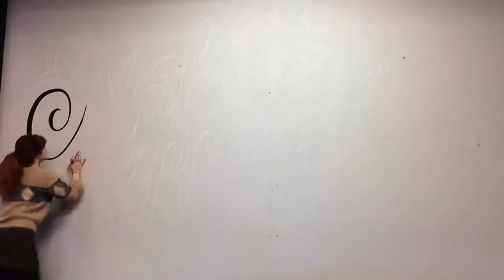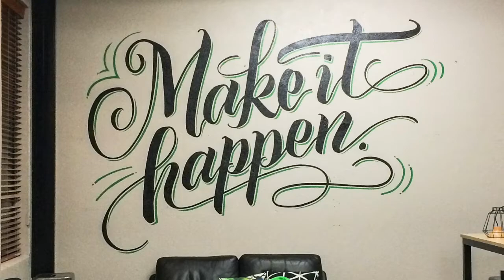Make it Happen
Large scale hand-lettered mural execution in Palmerston North - New Zealand. Enamel on concrete. 2016. kellyspencer.co.nz